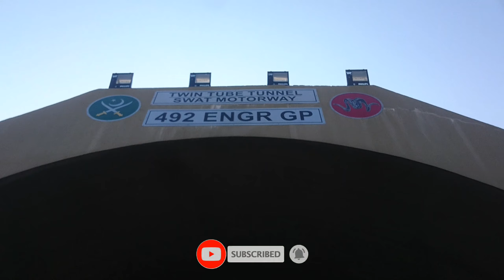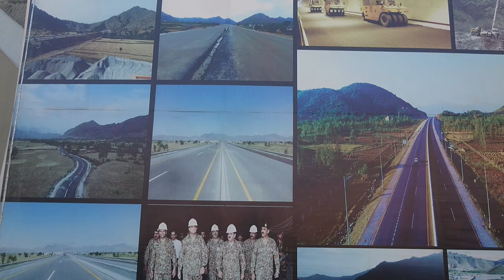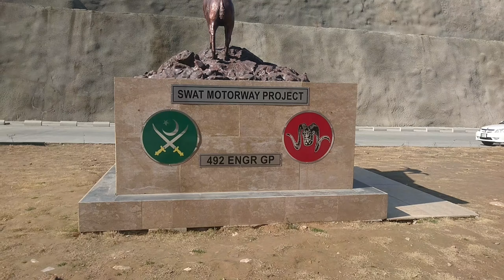Swat Motorway Tunnel | Swat Motorway Latest Video 2020 | Swat Project